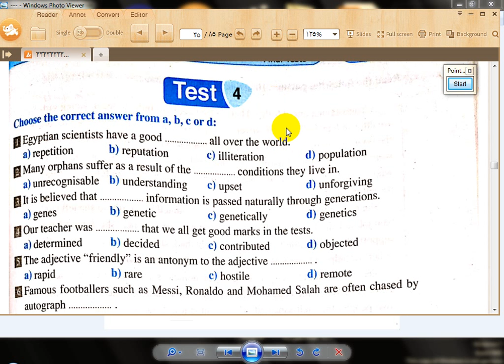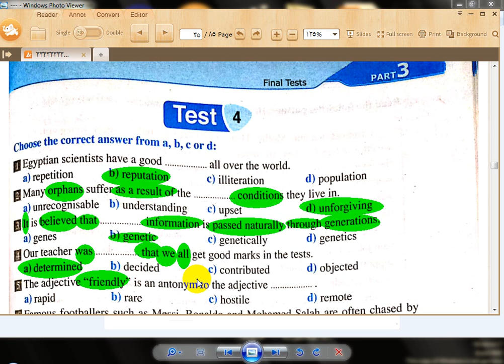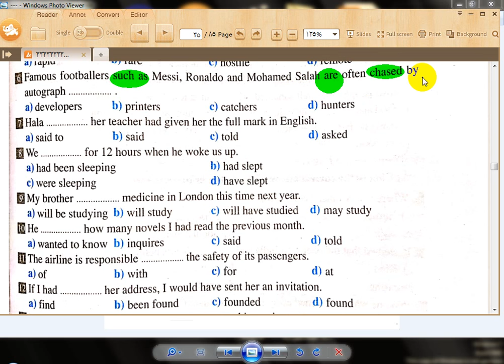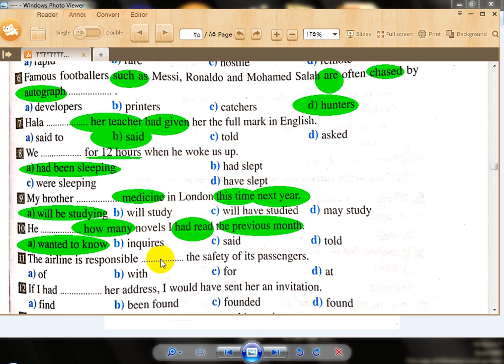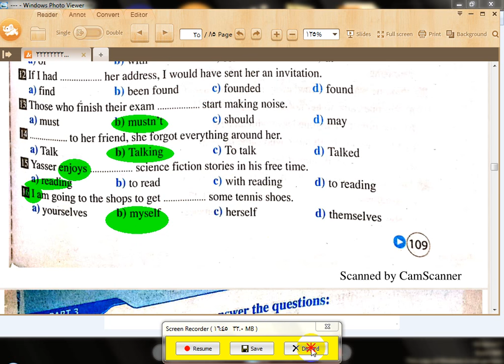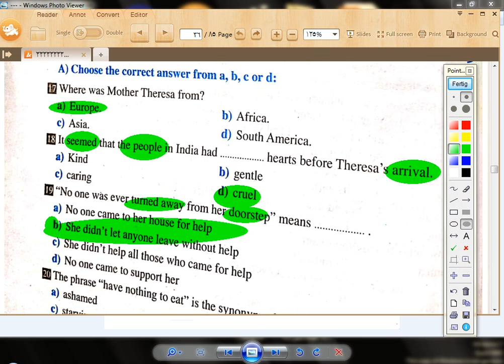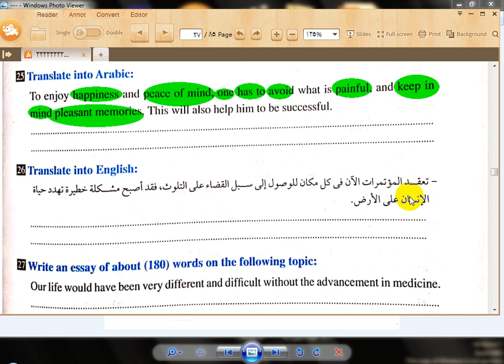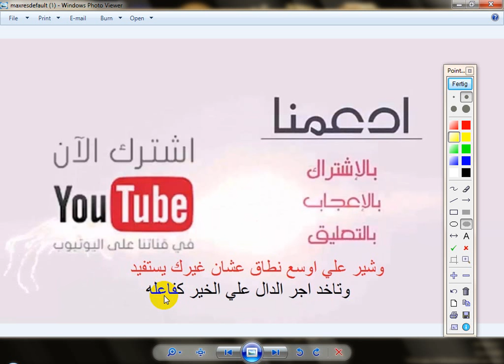حل الامتحان الرابع نهائي جيم مراجعه نهائية تانيه ثانوي ترم تاني روعه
اجابات كتاب جيم تانيه ثانوي مراجعه نهائيه ترم تاني